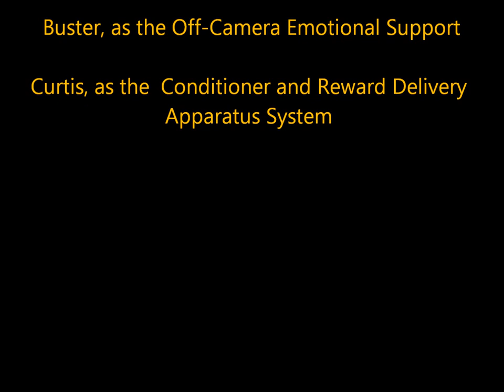Conditioner and Reward Delivery Apparatus System CRDAS, or “Curtis” for short